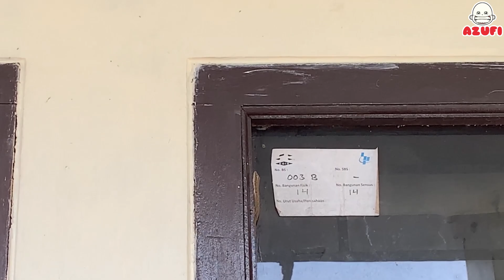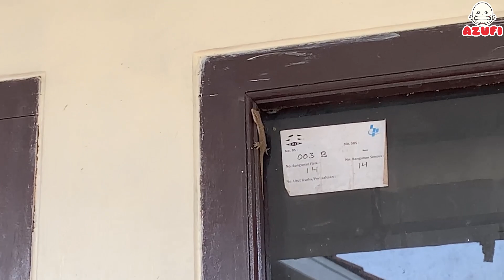Berburu Cicak di Rumah Sambil Nembakin Balon Pakai Senjata Khusus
Kali ini kita mau cobain senjata tradisional buat berburu cicak ... kita mau berburu cicak di rumah ... sebelumnya kita mau coba nembakin balon